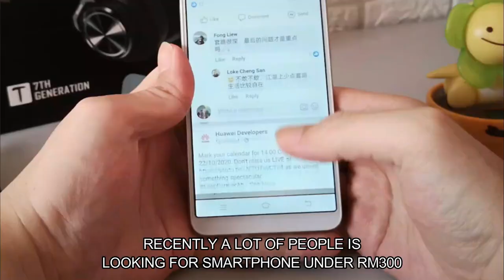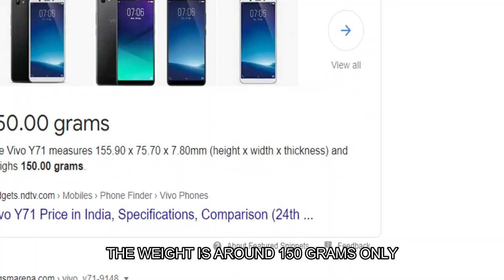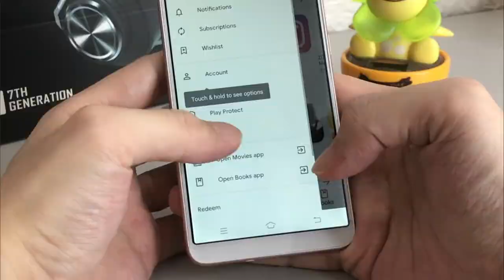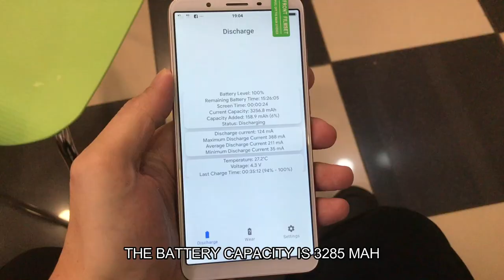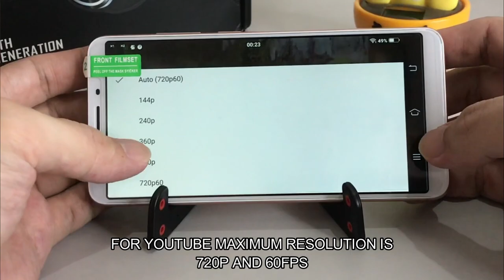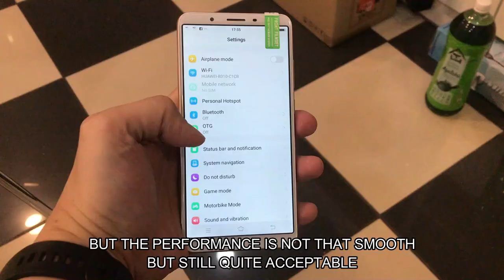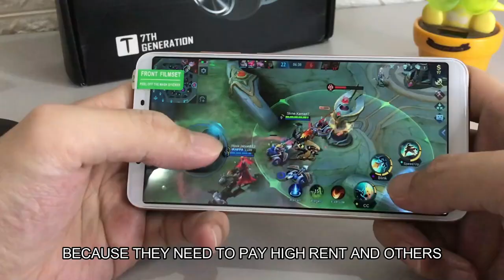Phone bawah Rm300 dapat Skrin 6 inci dan 3gb ram Review Vivo Y71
Shop Location

Honor Offer Valid Until 15 October 2020
Honor Magicbook 14 (16+512GB)
Rm200 Offer Code ASIARM200

Rm100 Offer Code ASIARM100

New Customer RM10 Voucher : IA10
Minimum Spend Rm36
Valid until 9th October 2020

Existing Customer
10% Coins Cashback
Minimum Spend Rm100 capped at Rm10

Malaysia Deals